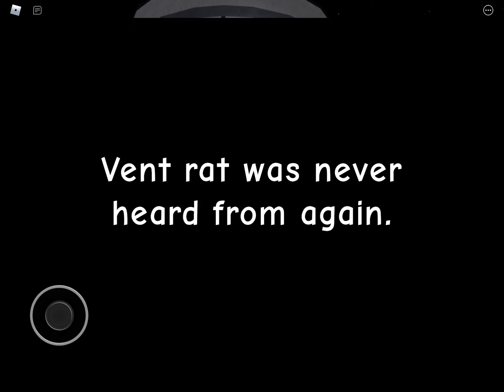The first rat on the moon.